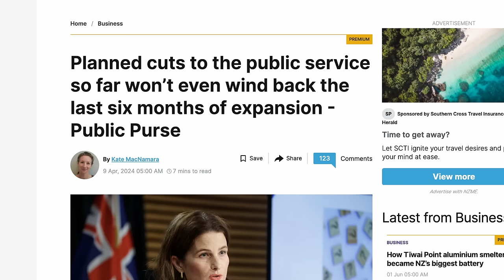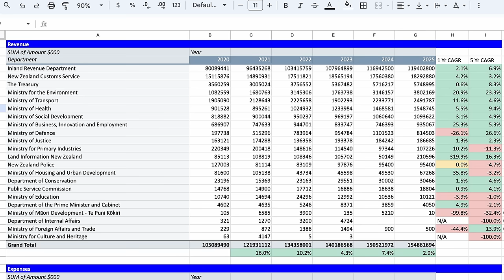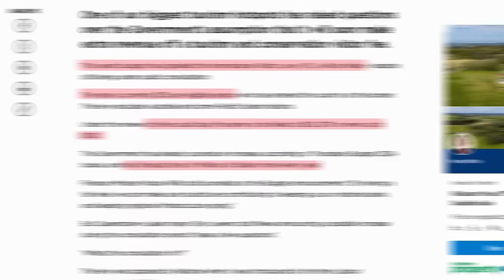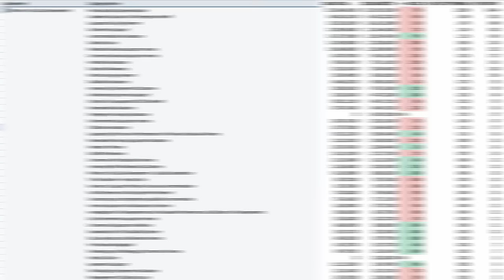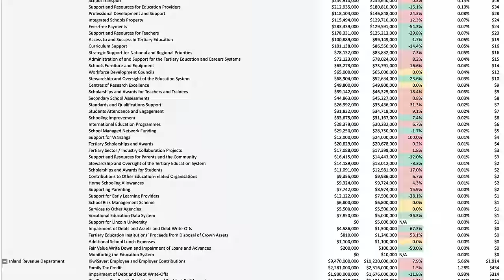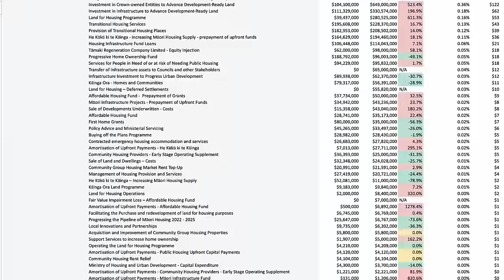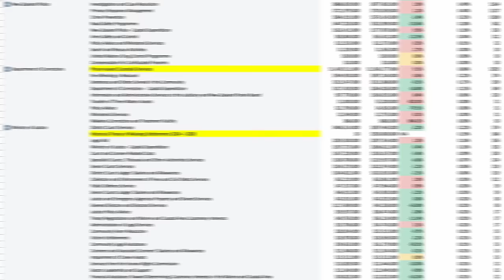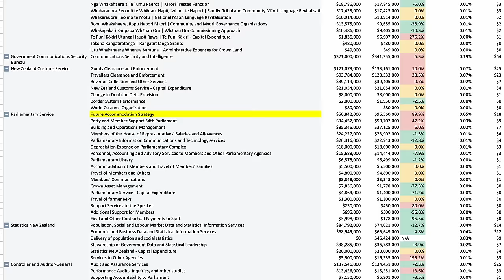BUDGET 2024 - The Winners and Losers of New Zealand's 2024 Budget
On 30 May 2024 the New Zealand Government announced their Budget for 2024/25. In this video I dive into the detail, scanning through thousands of projected revenues and costs of the government over the upcoming year. There are winners and losers of course. Winners will see increased expenditure in their departments, sectors, or on the things that benefit them. An example is the increase in investment in road infrastructure, which the National Party campaigned hard on. Contractors to this industry will be pleased as they may have more business coming their way. On the other hand, the losers are those that will see less funding for the next year. An example are the services to first home buyers, as many policies such as the First Home Grant have seen their budgets slip away in Budget 2024.

// TIMESTAMPS
► 0:00      Intro
► 0:22      Approach
► 2:03      Government Revenue
► 5:50      Government Expenditure
► 14:13    Outro

Song: I'm Not Playing - Ballpoint